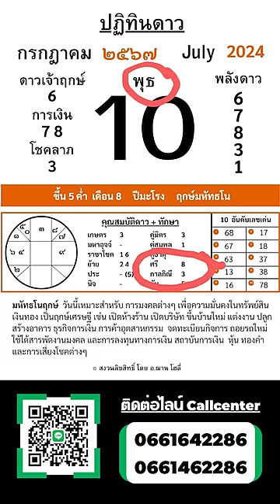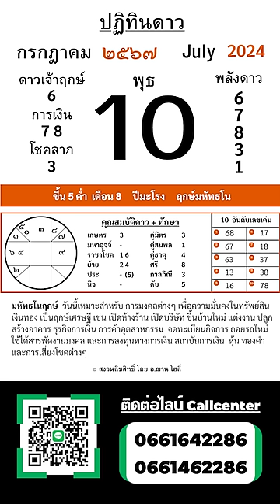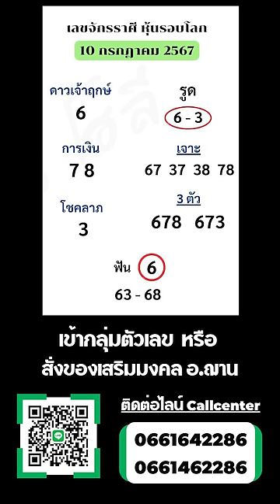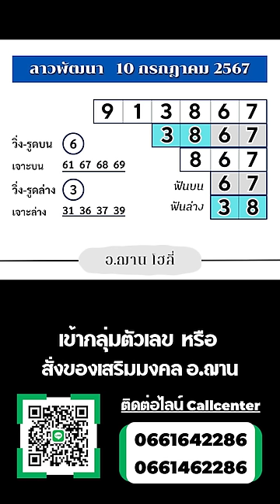เลขนำโชคจักรราศีรายวัน / ลาวพัฒนา วันที่ 10 ก.ค. 67 | อ.ฌาน โฮลี่